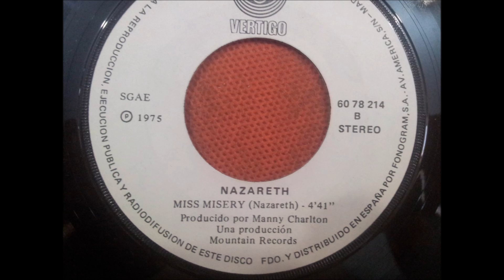NAZARETH.(HAIR OF THE DOG.)(7''.)(1975.)